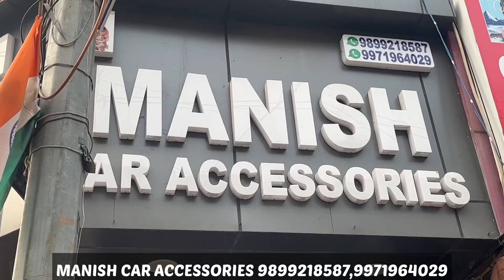TATA NEXON 2022 XMS MODIFICATION🔥NEXON XMS MODIFIED🔥BASE TO TOP MODEL🔥NEXON XMS 2022🔥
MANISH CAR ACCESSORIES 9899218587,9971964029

15/10158, Sundar Plaza Abdul Aziz Road &
Padam Singh Road, Karol Bagh, New Delhi 110005